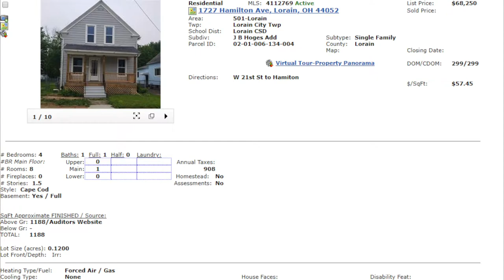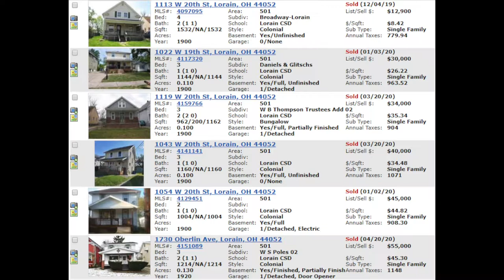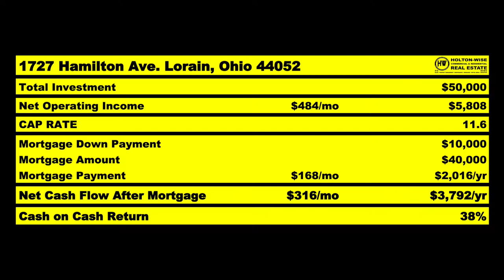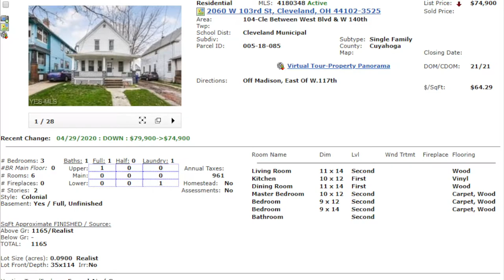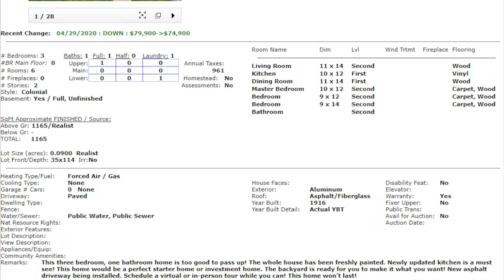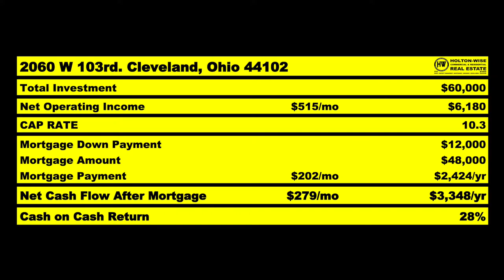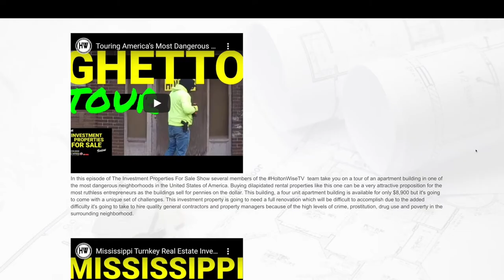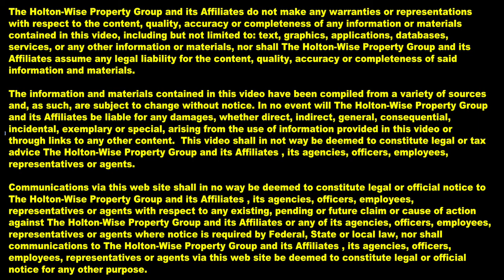Cleveland Section 8 Housing for Investors | MLS Search & Analysis 110 - 1727 Hamilton & 2060 W 103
Section 8 Housing for Landlords. During episode 110 of The MLS Search & Analysis Show James is working with a client named Carey. Carey is an investor from Nashville, Tennessee who was referred to Holton-Wise by one of his friends who's been investing with Holton-Wise in the Cleveland housing market for years. Carey has found a single family home that he'd like James to perform due diligence on. In addition, James has found a Section 8 rental on the Cleveland MLS that he thinks was improperly marketed. As such, he thinks Carey can swoop in and pick it up for a discount as many investors have not be made aware of the property's actual value.

🎙️ HELPFUL RESOURCES